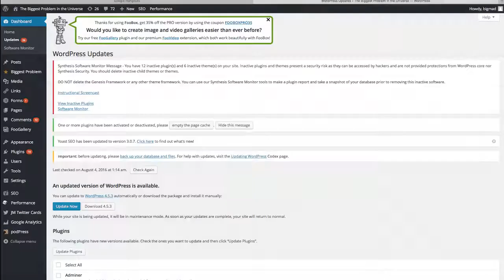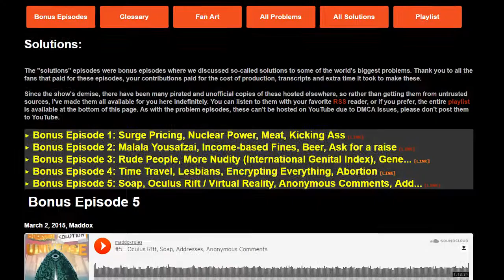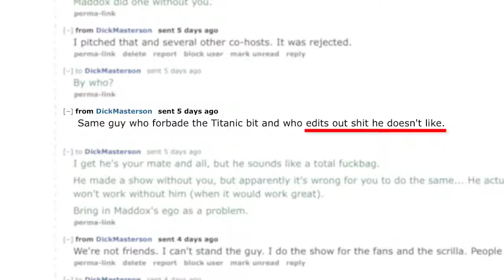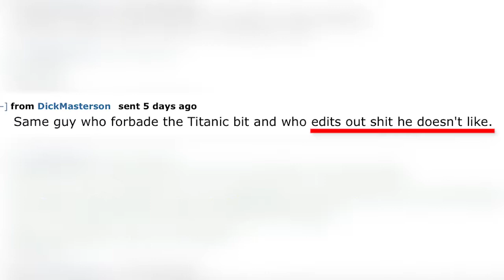What really happened to TBPitU Re-uploaded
Just a heads up, I downloaded this video quite a while ago, and even published it on YouTube under the name Snowy Owl. I even emailed Dick Masterson personally, and let him know that I was reuploading this, and he responded. I even had a name for it, Operation Arctic Raptor. I then decided to delete the channel, because I though the whole operation was stupid and I didn't think dick would give a shit. I didn't even use my channel for much else except for one response comment on the Keyboard Cat video. Saying something like, "I would personally lead an internet jihad against youtube." (I can't remember exactly what I said) and going on one of Sargon of Akkad's live streams, and calling him a faggot a lot of times. I'm pretty sure I did other stuff but those are the two I remember the most.

I'm Re-uploading this video for two reasons. The First Reason, is that so that all the Dickheads and other Maddox haters can see it. Second, I'm gonna tie it in with a blog I'm gonna write on Maddox. It'll be out in about 2 weeks.

If you do want to check my blog out though, please go to my about section on my YouTube Channel, and there will be a link to my Blogger. I don't have any social media, but you can like my post on my discussions board.

Update (12/24/20): So... Yeah
A lot of shit went down after I uploaded this vid. I'll try and use this video in my blogumentary buy the end of the month, but also fuck Dick Masterson.